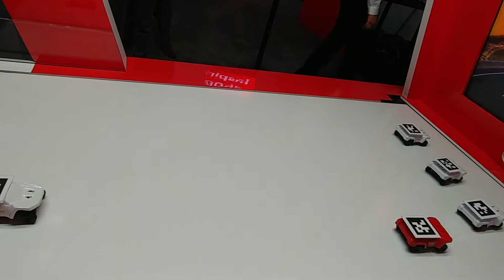Denso Connected Driving